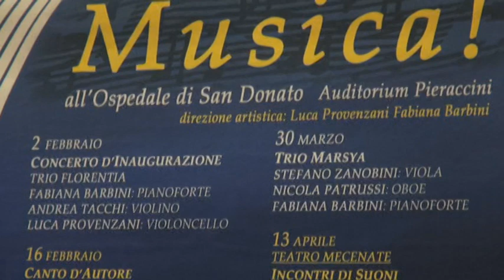Torna la musica al San Donato